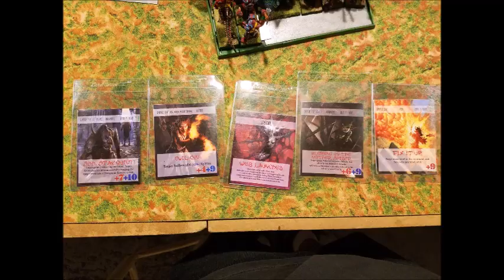[Road to Michigan GT #5 BR#120] Highborn Elves vs Orcs and Goblins